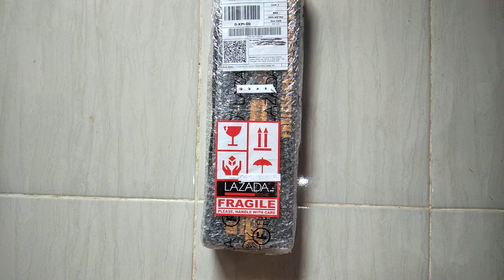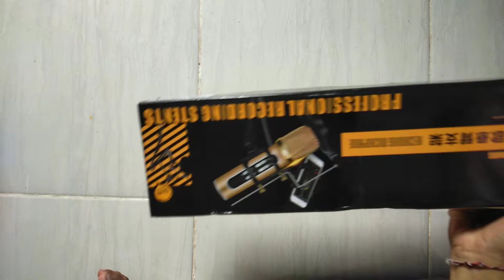STAND MIC CONDENSER/ studio microphone suspension arm stand ?